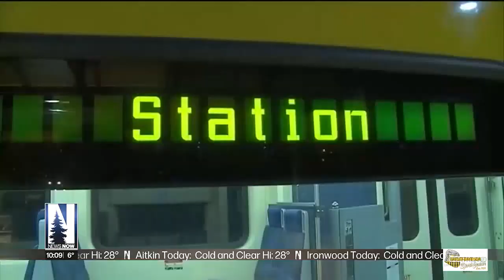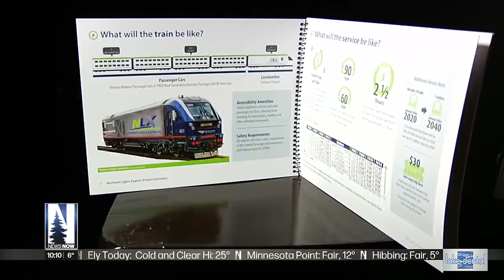Northern Lights Express waiting for Federal Funding